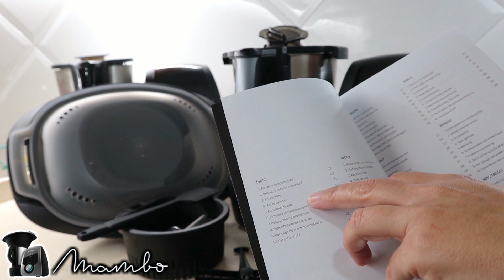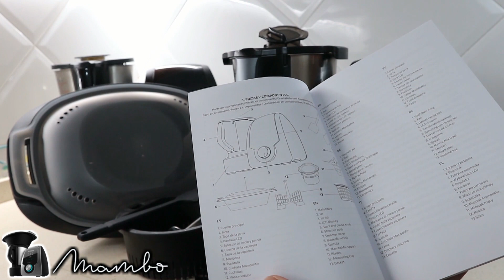✅ Nuevo MAMBO Cecotec 8090 ▶ Todas las CARACTERÍSTICAS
👍 OFERTA ESPECIAL para suscriptores de YOCOCINO.

Modelo 8090 el modelo intermedio de Cecotec pero que cuenta con todas las funcionalidades de hermano mayor el 9090, qué se diferencia por su jarra cerámica

Una de sus funciones más destacada es la incorporación de la báscula, para poder pesar a la vez que estamos cocinado, cuando tenemos que incluir un ingrediente va a ser mucho más fácil a la hora echar la cantidad exacta.

Todos los nuevos modelos 7090, 8090 y 9090

¿Quieres conocer los nuevos modelos?

Todas las características de los nuevos modelos explicadas al detalle.